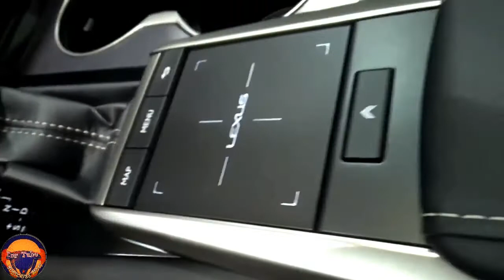2021 Lexus RX F Sport 450h Super Premium Hybrid Exterior and Interior Full Review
2021 Lexus RX F Sport 450h Super Premium Hybrid Exterior and Interior Full Review